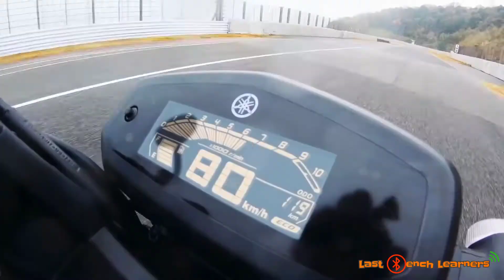Yamaha FZS V3 Full Specifications, Mileage, Price, Top Speed and Review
Yamaha FZS V3 Full Specifications, Mileage, Price, Top Speed and Review. 2019 Yamaha FZ And FZ-S V3.0 India Launch Highlights: Price, Images, Specifications, Features
Yamaha FZ v3 review . 2019 Yamaha FZ And FZ-S V3.0 Bangladesh Launch Highlights: Price, Images, Specifications, Features
Yamaha FZ v3 review. New Yamaha FZS-FI V3 ABS 🏍️ First Impression 🔥 Full Details | Specification/Price Bangladesh.
Yamaha has launched the FZ Version 3.0 in the country at a starting price of Rs 95,000 for the FZ-Fi ABS and Rs 97,000 for the FZS-Fi ABS (ex-showroom Delhi). The bike gets a new redesigned front portion with LED headlamp. The tank extensions are more muscular, and are complemented by a sporty-looking engine cowl.
ABS:Single Channel
Mileage:45 Kmpl
Engine Displ:149 cc
Explore Yamaha FZ V3.0 FI Price in India, Specs, Features, Mileage, Yamaha FZ V3.0 FI Images, Yamaha News, FZ V3.0 FI Review and all other Yamaha bikes.